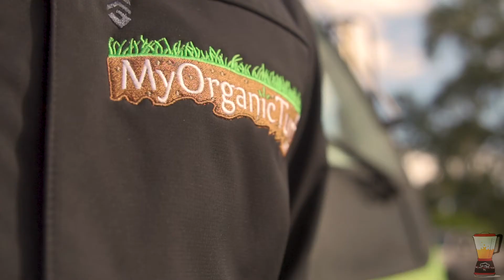My Organic Turf "A beautiful lawn without the chemicals"